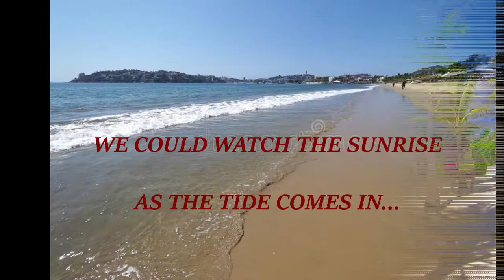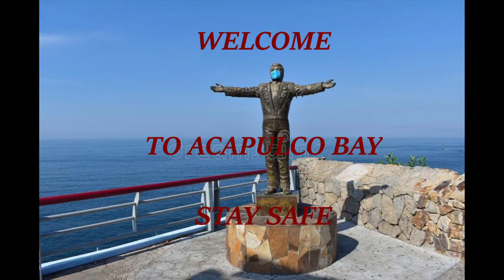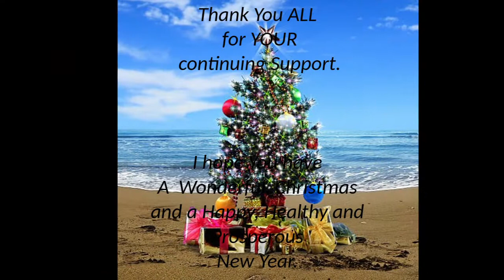CHRISTMAS IN ACAPULCO BAY VIDEO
The ACTUAL MP3 Studio  Recording of this song "CHRISTMAS IN ACAPULCO BAY"  is on my Double ALBUM "COME DECEMBER"